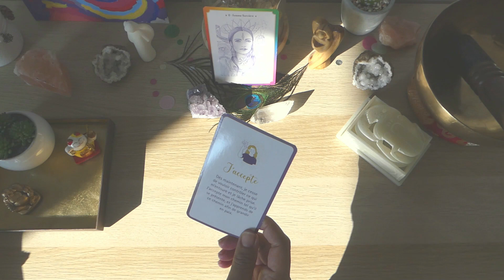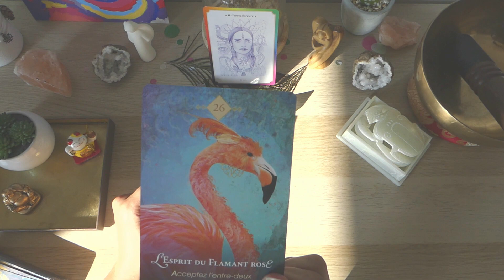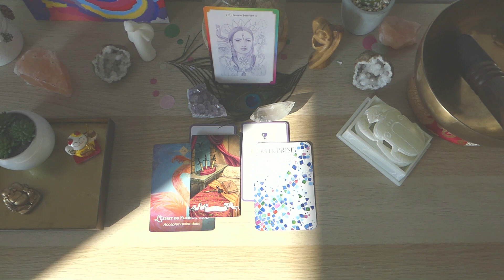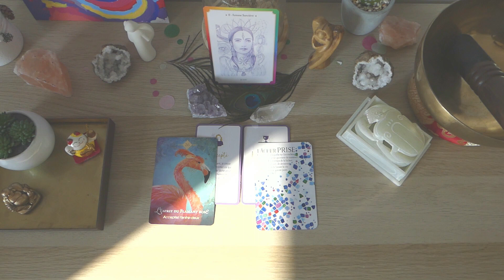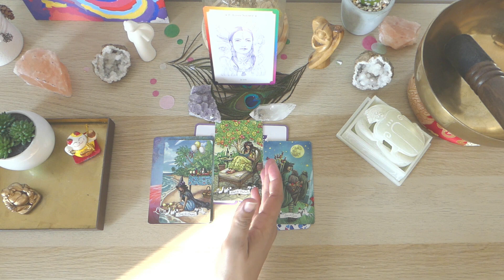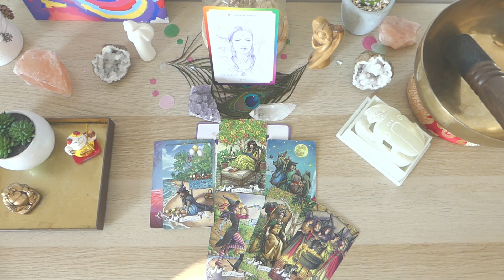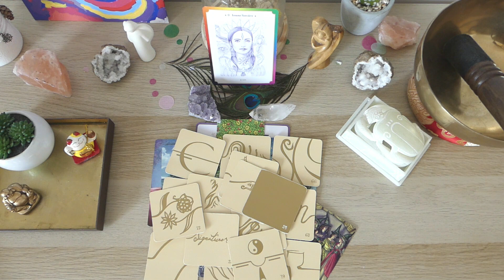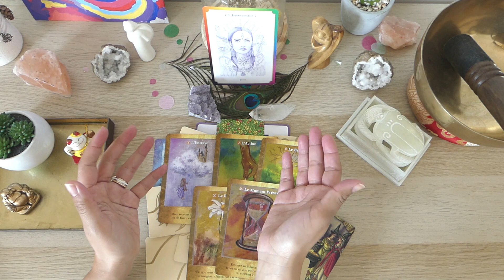Tarot & oracles guidance du week-end du 7 et 8 mai: ACCEPTER CE QUI N EST PLUS & RENAITRE AUTREMENT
Hello à tous et bienvenue sur ma vidéo: Tarot & oracles guidance du week-end du 7 et 8 mai: ACCEPTER CE QUI N EST PLUS & RENAITRE AUTREMENT

Neela

Tarot & oracles guidance du week-end du 7 et 8 mai